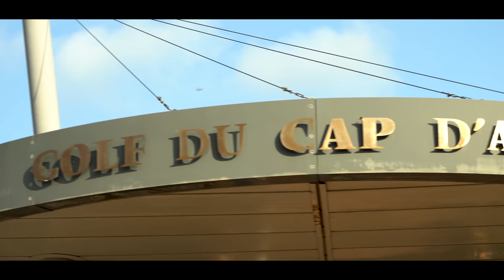L'Addiction s'il vous plaît ?! - E12 MIKE LORENZO VERRA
"L'Addiction s'il vous plait ?!" - Épisode  12, Mike Lorenzo Verra

Lieux:
📍Golf International du Cap d'Agde - 4 Av. des Alizés, 34300 Le Cap d'Agde
📍Jungle Beach - Cap d'Agde, Plage Richelieu Est, 34300 Agde